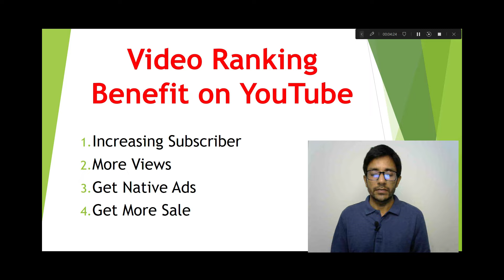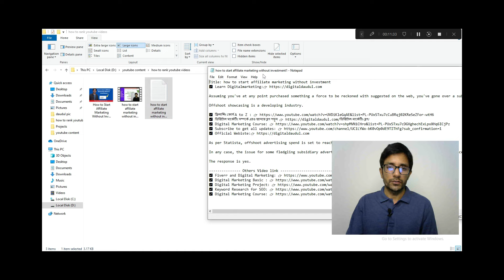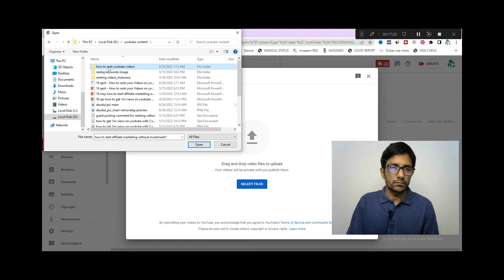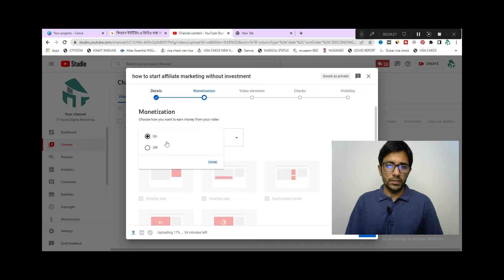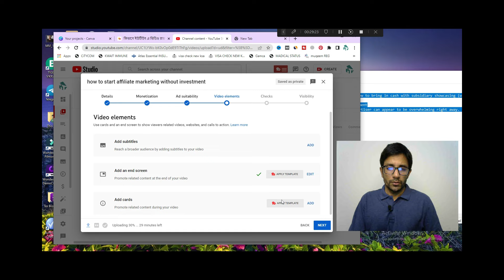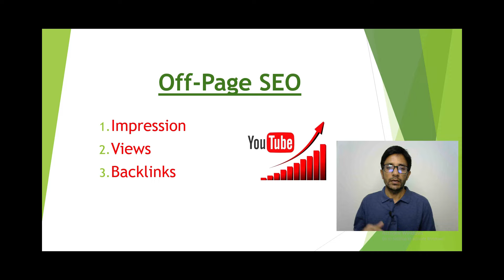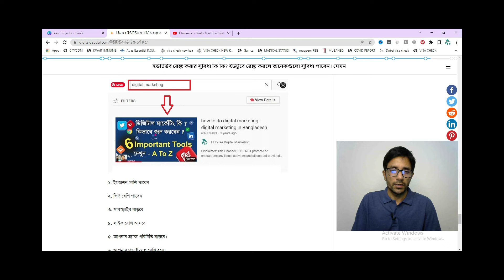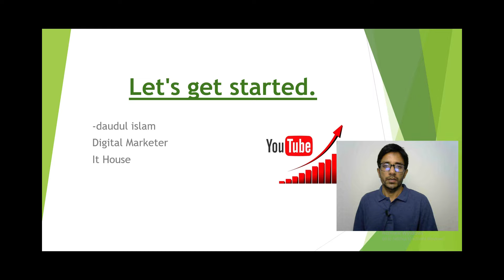✅ how to rank your videos on youtube fast Update-2022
how to rank your videos on youtube fast - 2022
Step-1: YouTube Keyword Research
The YouTube SEO process starts with video watchword research.

This is the very way to track down the right watchwords for your YouTube recordings:

To begin with, create a rundown of watchwords thoughts.

Your initial step is to create a major rundown of expected catchphrases.

(In the following stage I'll assist you with tracking down the best catchphrase from your rundown.)

One of my #1 procedures is to utilize YouTube's Search Suggest highlight.

Our Profile link

Step-2: Publish a High-Retention Video
Here is reality: how to rank your videos on youtube fast

Assuming you maintain that your recordings should rank, you want to keep people watching.

How much your video that individuals watch is known as Audience Retention.

Furthermore, YouTube has gone on the record saying: "Crowd Retention" is a HUGE positioning element. To cite YouTube:

Assuming that your video keeps individuals on YouTube, YouTube will rank your video higher in the query items.

(All things considered, YouTube maintains that individuals should remain on the stage so they click on promotions. What's more, assuming you assist them with that objective, they'll advance your video.)

The inquiry is: "how to rank your videos on youtube fast"

HOW would you make a video that keeps individuals locked in?

(Otherwise called a "High-Retention Video".)

The following are 3 straightforward advances that work GREAT. I needed to get familiar with these 3 stages the most difficult way possible. Be that as it may, on account of this brief video, you can begin making High-Retention Videos immediately.

How long should your video be?

I wouldn't perspire the particular length to an extreme. All things considered, I suggest zeroing in on making the most ideal video.

Assuming it's a good idea for your video to be 20+ minutes, pull out all the stops. Try not to stress over your video being excessively lengthy. In the event that it's amazing, individuals WILL watch it.

Step - 3: YouTube Video Optimization "how to rank your videos on youtube fast"
This is the way to separate the most SEO esteem from your video:

SAY Your Target Keyword

You've most likely seen that YouTube presently consequently translates your recordings. Furthermore, they're darn exact:

Video Title

The title of your video ought to be somewhere around 5 words in length. Like that, you can incorporate your full catchphrase without watchword stuffing.

For instance, this video title from my channel is 8 words … just 3 of which are my objective watchword ("higher Google rankings"):

Power Tip: Like with a blog entry, I've found that you get a slight video SEO support by putting your watchword toward the start of the title.

So in the event that you were attempting to rank for "riding instructional exercise" you'd need a title like: "Riding Tutorial: Learn How to Ride a Wave Today".

Portrayal

Your video's portrayal is really significant.

Your video portrayal assists YouTube and Google with figuring out the setting of your video. Also, the better they comprehend your video, the higher you'll rank (and the more frequently you'll appear in the Suggested Video sidebar).

Step - 4: Promote Your Video
We rambled about making recordings that boost Audience Retention and client experience signals. Which is significant.

Be that as it may, for YouTube to quantify these signs, you want to get sees on your video!

Here are a few systems you can use to get designated perspectives to your video: how to rank your videos on youtube fast

Notice Your Video on Quora and Other Q&A Sites

Quora, discussions and other Q&A locales are the absolute most famous destinations on the web (as a matter of fact, Quora is one of the most well known locales on the web).